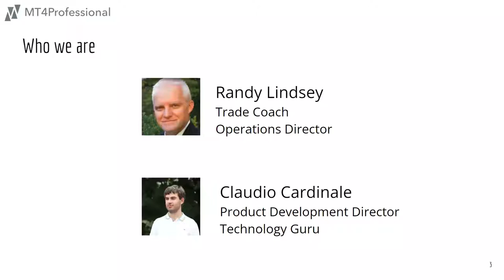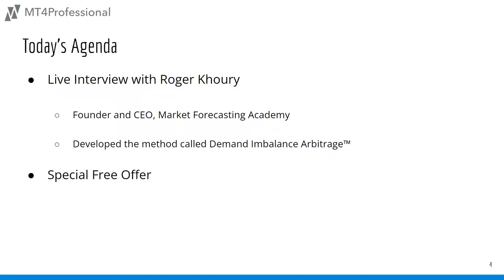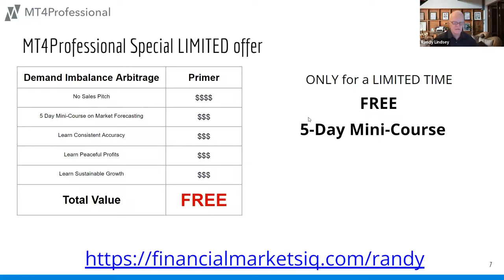Stop Relying on LAGGING Indicators! Interview with Roger Khoury!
Most traders focus on PRICE or other LAGGING indicators such as MACD, RSI, Moving Averages, OBV, Bollinger Bands, Keltner channels, etc.
The problem with LAGGING indicators is that they are all BASED ON THE LIMITS OF PAST DATA.
How can you ever have certainty about the future, based solely on past information?
Join us for a fascinating interview with Roger Khoury, developer of Demand Imbalance Arbitrage™, the only method GUARANTEED to consistently identify and take advantage of frequent, very low risk pockets of imbalance between demand and price... and profit from them 80-90% of the time.